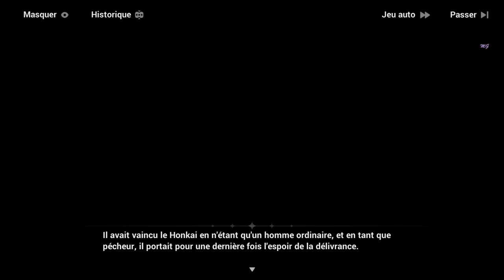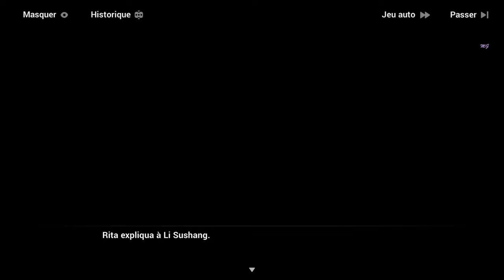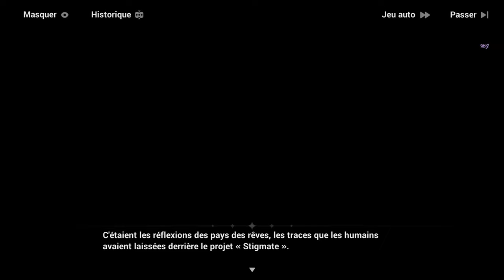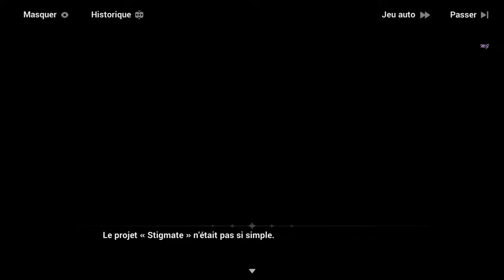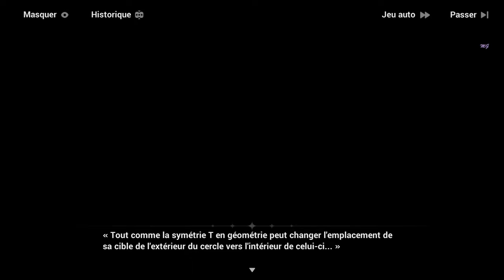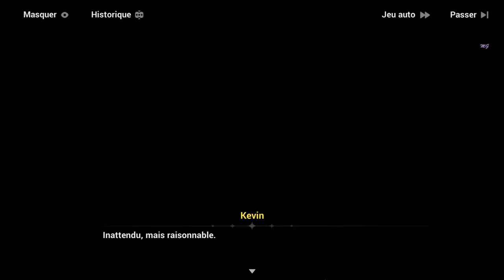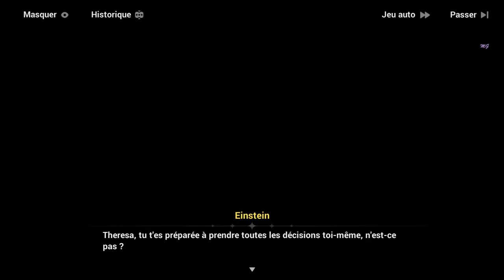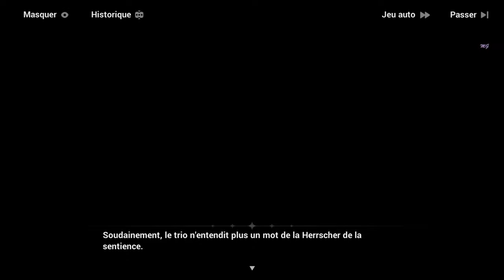Honkai Impact 3rd | Chapitre 35 : ˖꒰Vers un nouveau lendemain꒱ #1〃₍₍HD⁾⁾ ₍₍4K⁾⁾ 💗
Chapitre XXXIV  : 💗Vers un nouveau lendemain💗 / Partie 1

📝 "Résumé :  〃